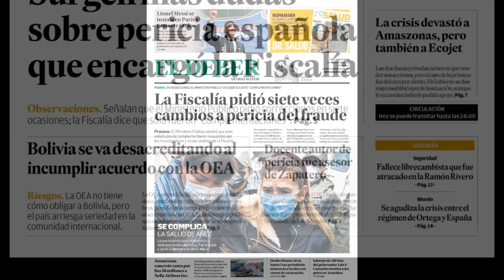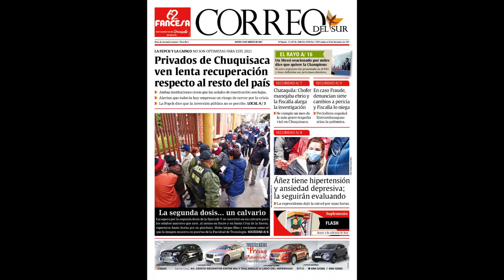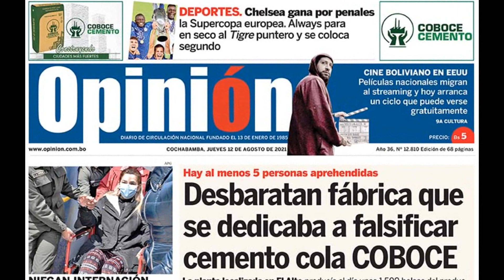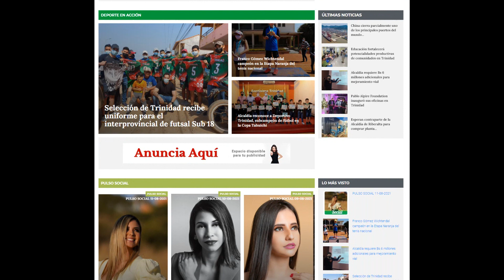Jueves 12 de Agosto de 2021 Titulares Periódicos Bolivia, preocupa la salud de Jeanine Añez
Se destaca el día de hoy, preocupa la salud de Jeanine Añez, los medicos dicen que necesita tratamiento especializado, surgen muchas dudas sobre la investigación de la Universidad de Salamanca, Amaszonas es vendida a grupo Norteamericano.

Estos son los titulares de los Periódicos de Bolivia del 12 de Agosto de 2021 Pagina Siete, El Deber, Los Tiempos, La Razon, La Patria, Correo del Sur de Sucre, El Potosi, el Pais de Tarija,  Opinion de Cochabamba, el Dia de Santa Cruz y La Palabra del Beni